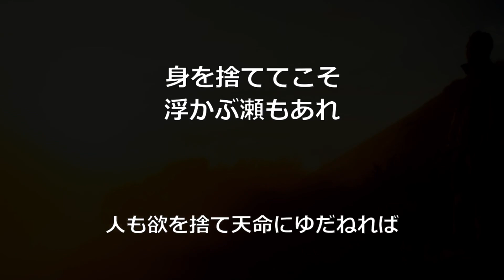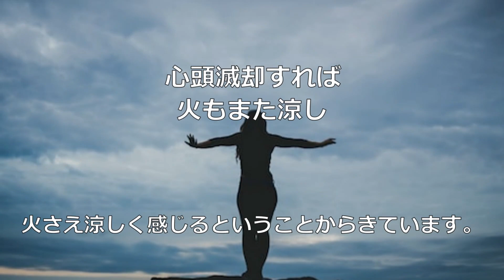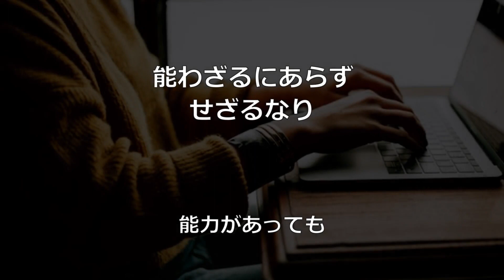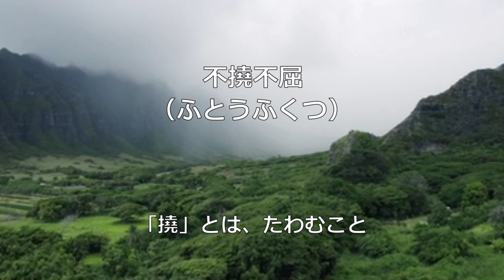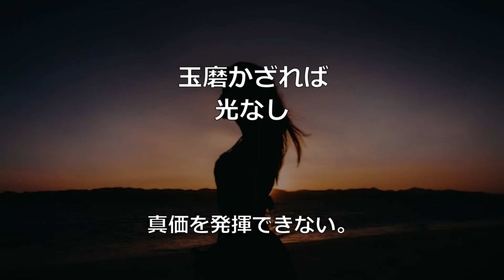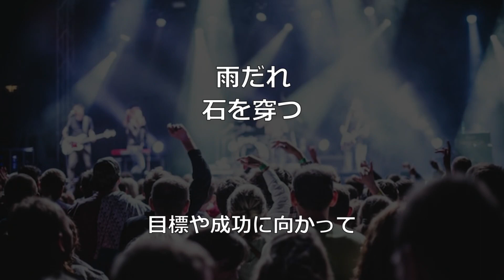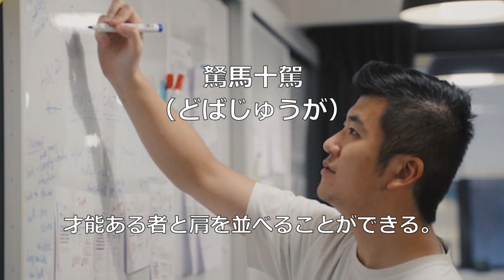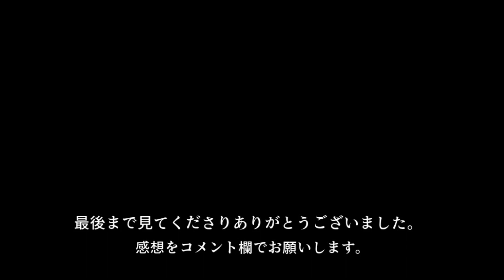【ことわざ】頑張りたいときに聞きたいことわざ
今回は頑張りたいときに聞きたいことわざを紹介しています。